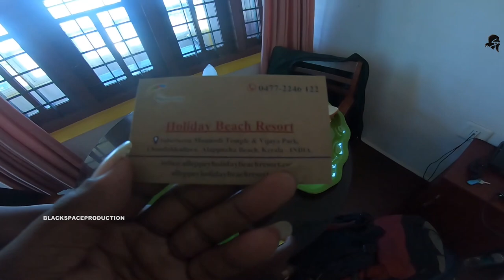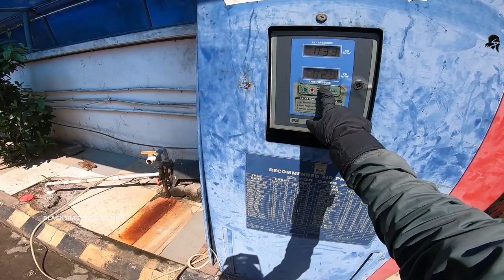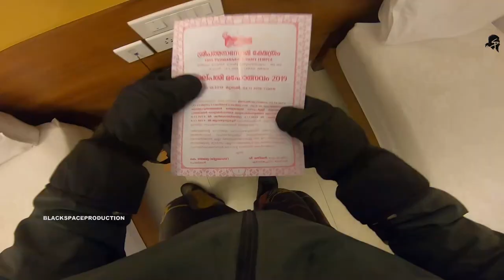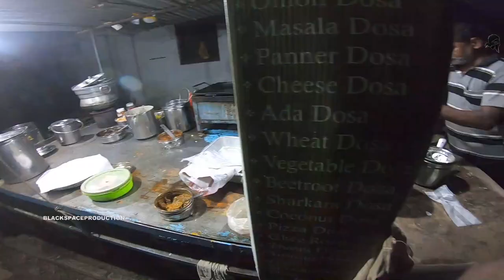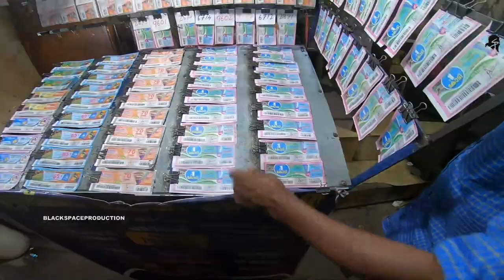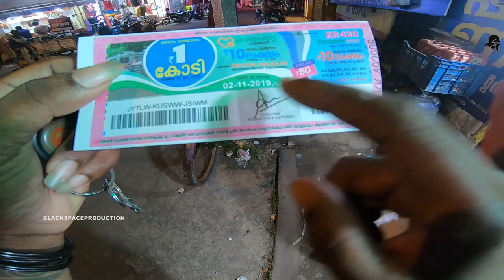kerala day30, allepy to thiruvanthapuram || vijayawada rider || 13500kms India bike ride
kanyakumari velpothun brothers vijaywada nundi start ayyi himalayas nundi kanyakumri ki vachesa inka 3 more videos vijwada velpotha so happy ...2019 lo vellina ride. 2021 lo chusthunandhuku thnq u